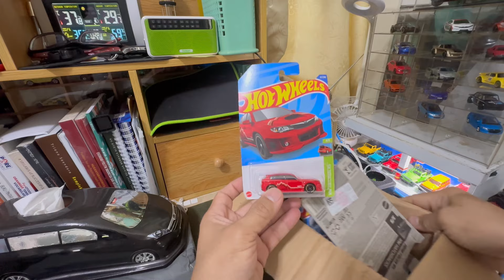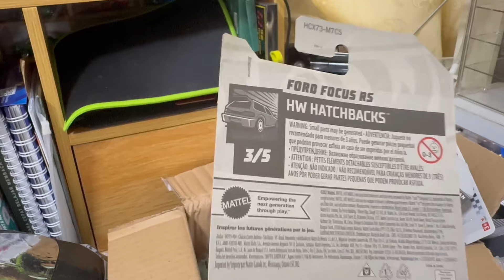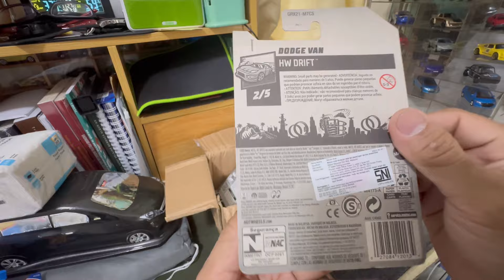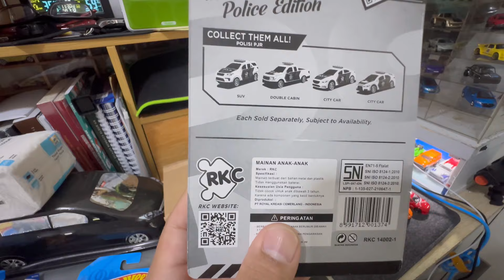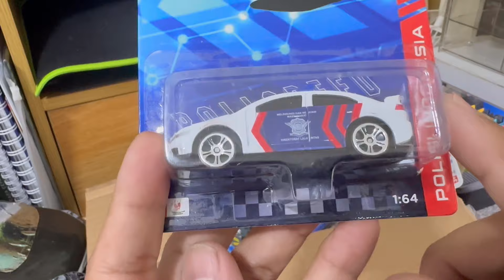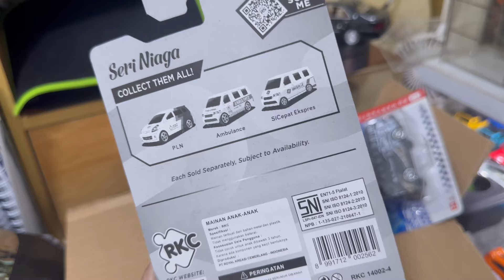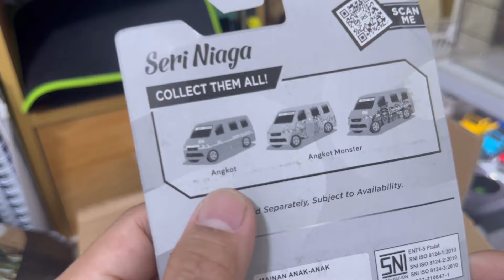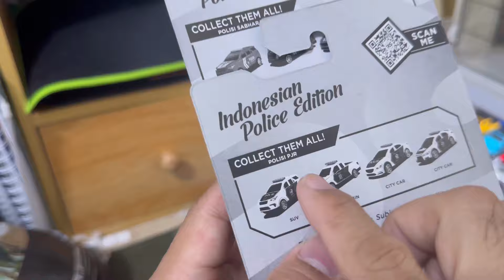Hunting diecast : Ternyata ada diecast ala Indonesia...!?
tonton sampai selesai krn ada diecast produksi dalam negeri yg wajib dimiliki oleh para kolektor diecast..